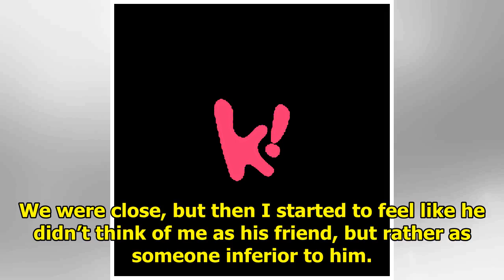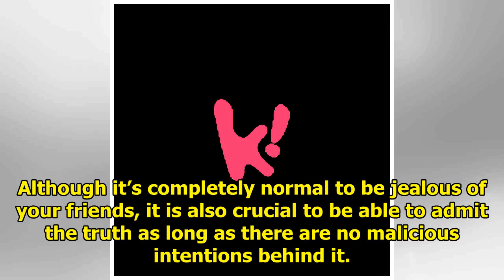BTS V Reveals How He Overcame A Bully That Used To Make Him Cry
During a personal broadcasting titled Kim Tae Hyoung’s Counselling Session, BTS V shared his hurtful...